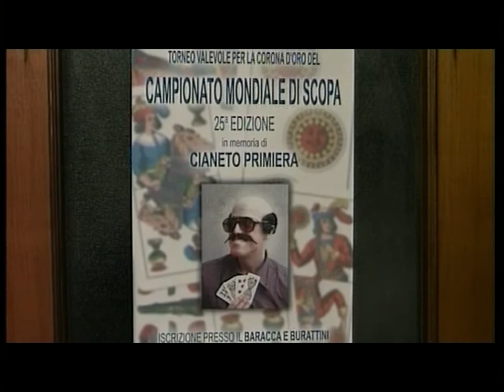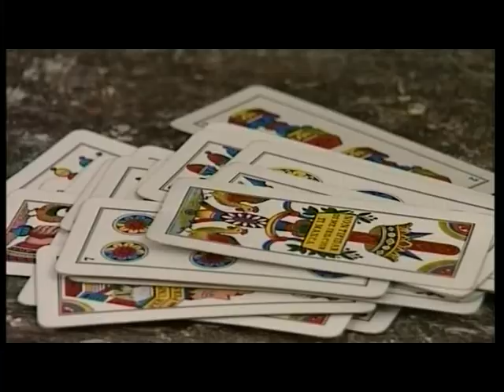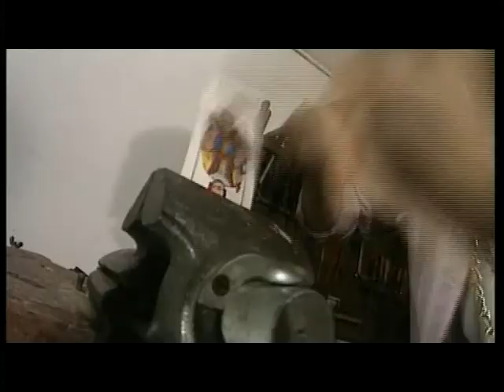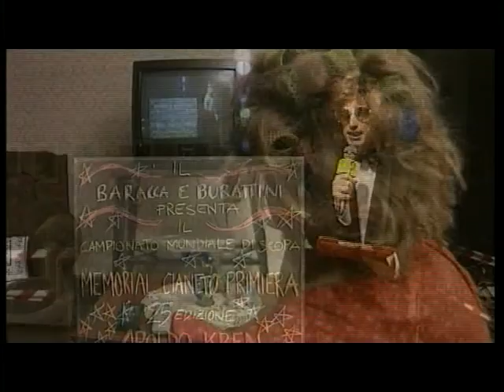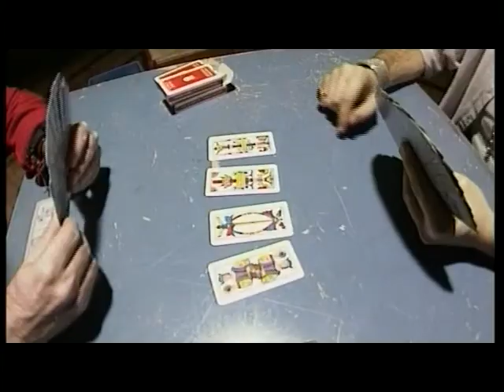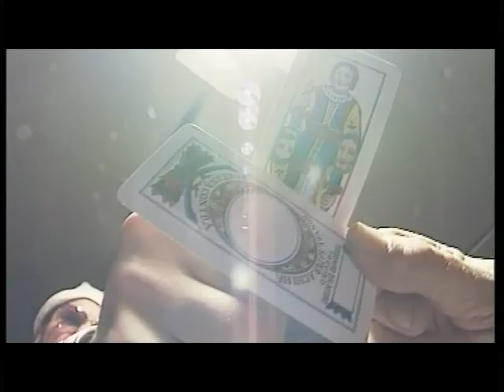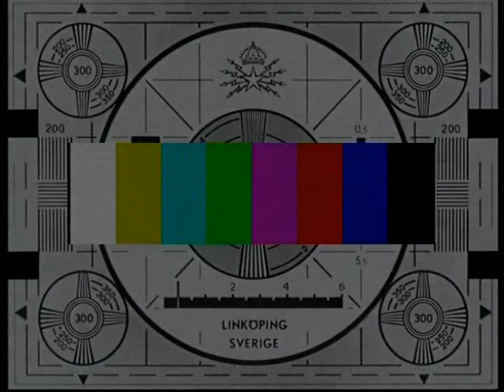Carlo & Giorgio feat. Skardy in "Rocky Baldan" (tv show)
Remake del film "Rocky" tratto dal DVD di Carlo & Giorgio "Sciò Vol. 1" con il meglio dello spettacolo televisivo in onda su Televenezia nel 1999 (P) 2003 Venezia Spettacoli